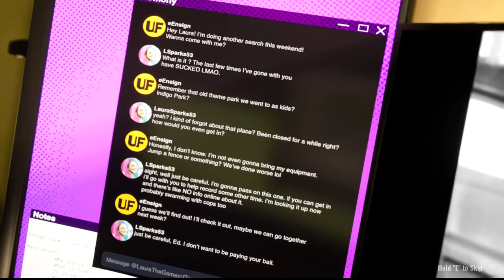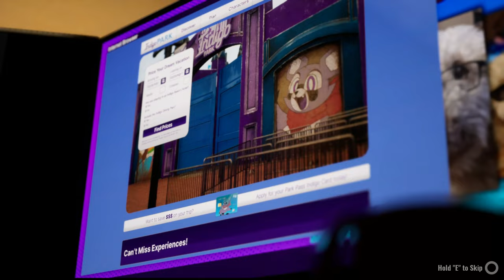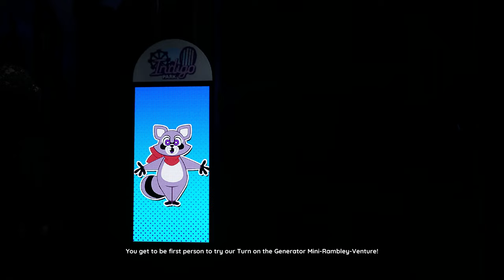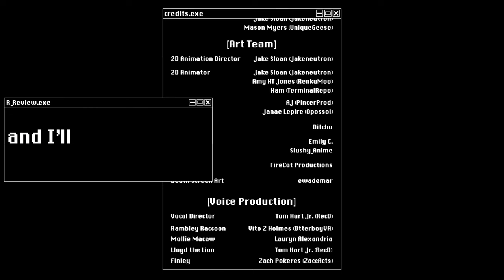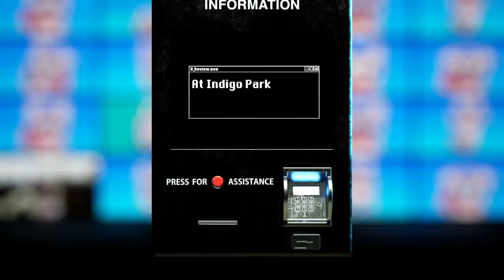Cutest Horror Game